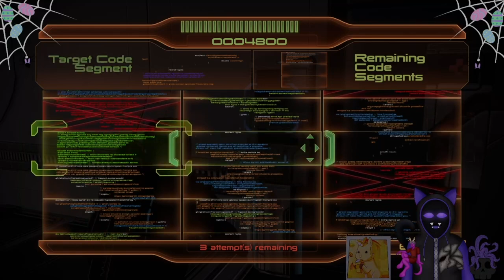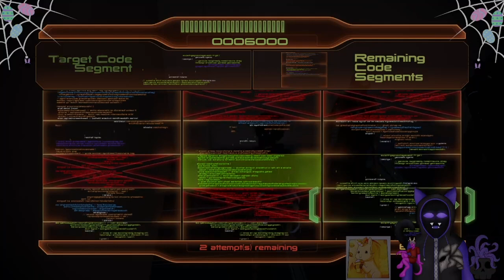Mass Effect 2 Hunt for Husband Round 2 Electric Boogaloo Assassin Edition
Mass Effect, a game I love, a series I enjoy, with lots of very nice husband and wife material...I love space, I love Garrus! and I love the second game.

Yea shocked I was able to make this work, question is, is it og mass effect on good quality, or legendary edition on potato mode who knows?

I like space, go to space in space suit.

Yep We finally go and pick up Thane...and do other things, and stuff, and Thank you Fibnack for editing again this video because oh my god comcast really wanted to screw me over a lot this day.